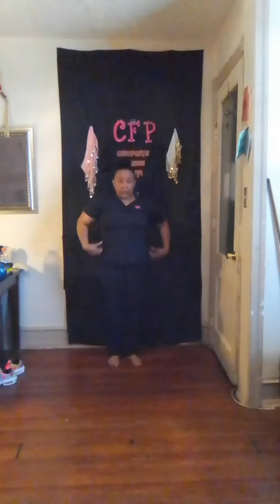POWER CORE #1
20 min. Cardio, 20 min. Weights, 20 min. Core Flex with Vaughnda Hilton.